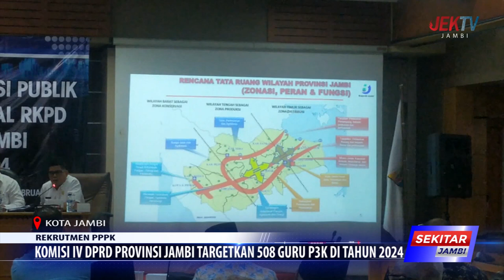KOMISI IV DPRD PROVINSI JAMBI TARGETKAN 508 GURU P3K DI TAHUN 2024